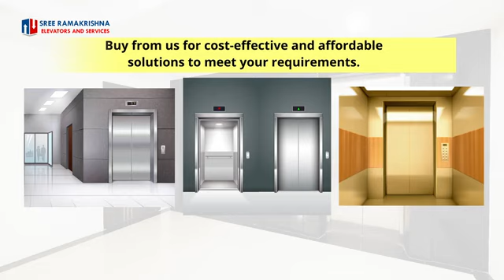Welcome to Sree Ramakrishna Elevators and Services one of the best elevator companies in Kolkata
Available for Kolkata and West Bengal.

Our focus is on providing high-quality elevator services to our customers with 24X7 support from our team of experts.

Buy from us for cost-effective and affordable solutions to meet your requirements.